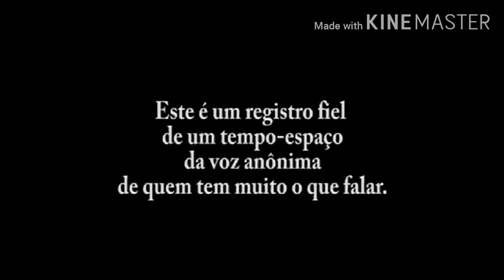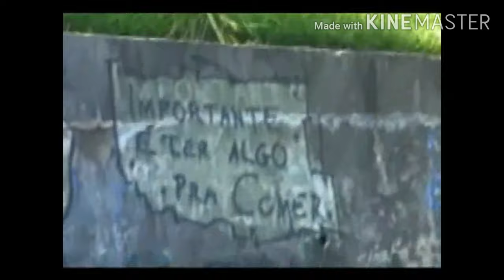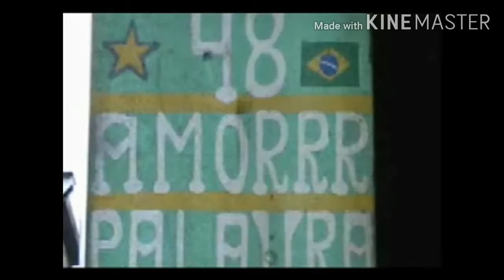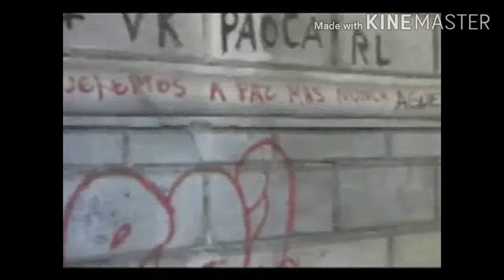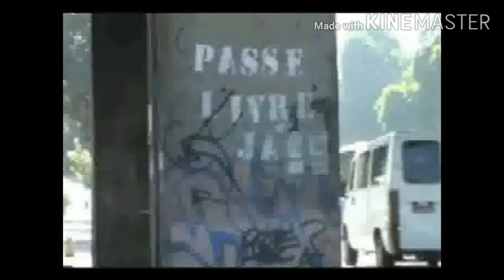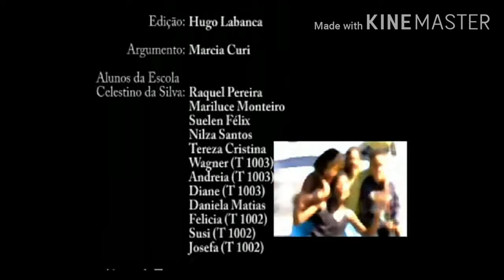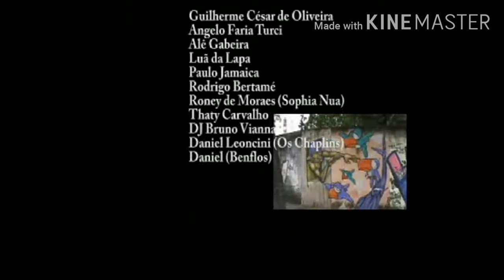Falando Pelas Paredes (2009) cineclube Suburbio Carioca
Projeto Cineclube
Lona na Rede
Cineclube Subúrbio em Transe

Curta metragem: Falando pelas Paredes.

Direção: Márcia Curi e Hugo Labanca.
Sinopse: O documentário registra a comunicação a partir das mensagens grafadas nas paredes, muros da cidade do Rio de Janeiro e seu entorno. Ano de realização: 2009.